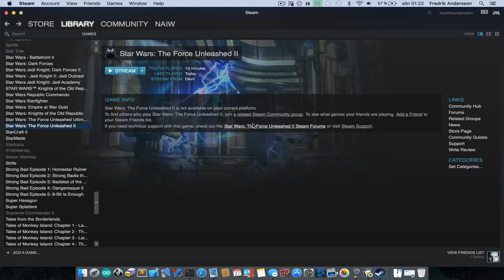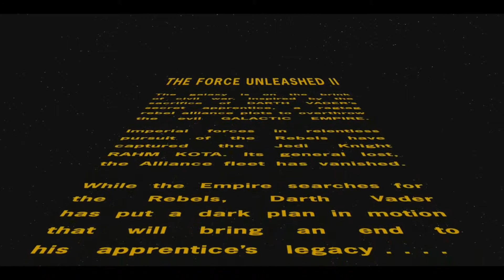Starwars - The force unleashed II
Another test with home streaming on steam.
Streamed from my i7 4790k/gtx980 to my macbook pro.